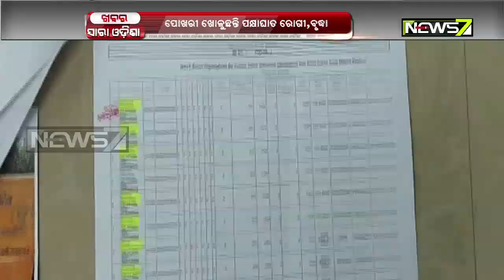Corruption in MGNREGA Reported From Chandabali